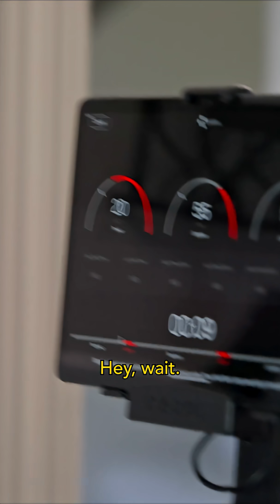The AI Workout That Boosts Longevity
Biohacker Renee Belz explained that the CAROL bike is superior to standard fitness bikes because it uses AI to match resistance to your body, ensuring the 20-second sprint is the hardest 20-second sprint you've ever done.

But the intensity is worth it: sprinting all out for 20 seconds yields incredible health benefits, including increased VO2 max, better cardiovascular markers, and a major boost to longevity and health span.